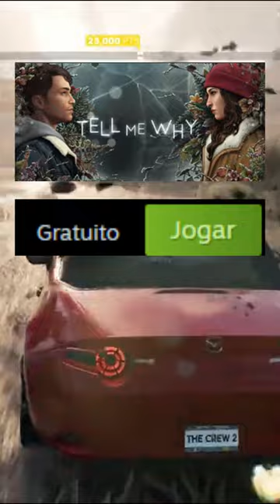Jogos Grátis STEAM e Promoção Gamersgate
Prepare-se para mergulhar no universo dos jogos gratuitos e descontos incríveis! Neste vídeo, trazemos novidades imperdíveis para os amantes de jogos. Vamos te contar tudo sobre os jogos grátis disponíveis na plataforma STEAM e as promoções arrasadoras na Gamersgate.

Se você é um gamer em busca de novas aventuras sem gastar nada, a plataforma STEAM é o seu paraíso! Descubra os jogos que estão disponíveis gratuitamente por tempo limitado e garanta horas de diversão sem abrir a carteira. Vamos te mostrar os melhores títulos e como baixá-los para começar a jogar agora mesmo.

A melhor parte disso tudo, é que os jogos ficarão na sua contra para SEMPRE!! Aproveite.